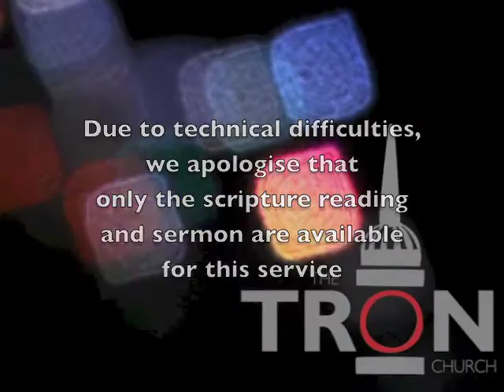140309pm - Judges 2:6 - 3:6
Rev Edward Lobb